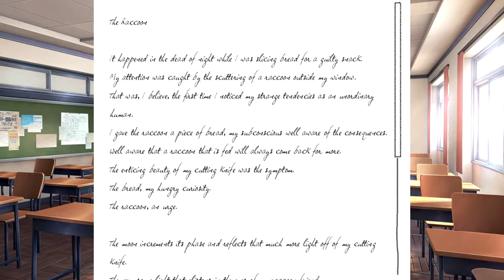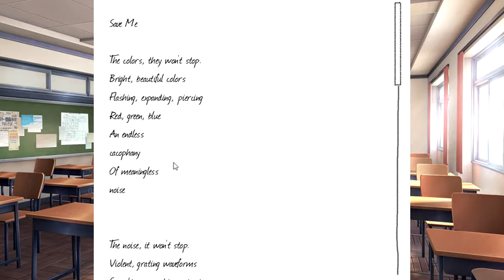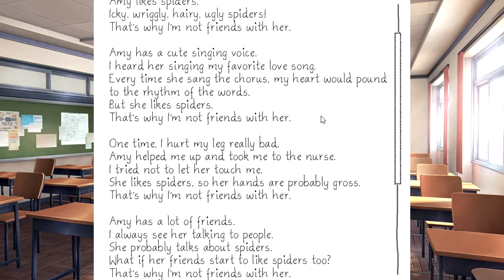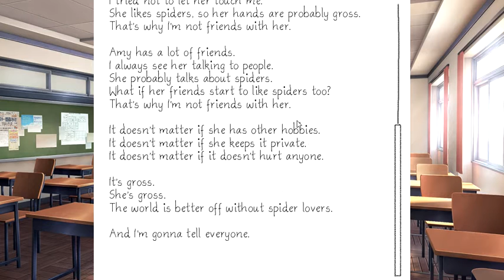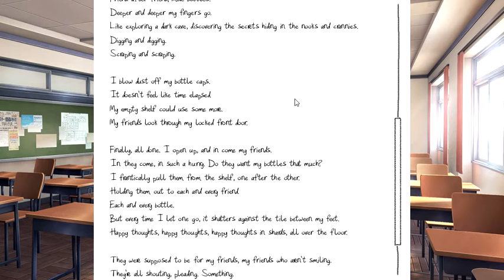Doki Doki Literature Club - Episode 6 - Amy Likes Spider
Amy Likes Spiders?
That's why I'm not friends with her *DAB*